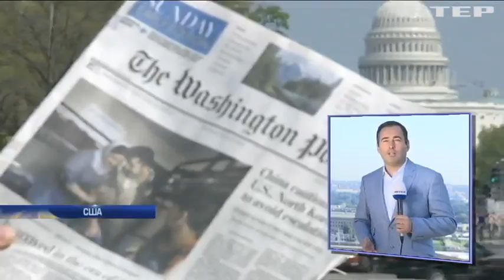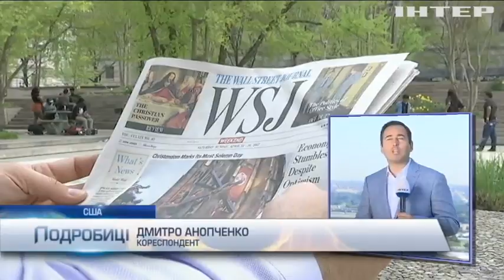"Збройна справа": Пентагон підтримав військову допомогу Україні